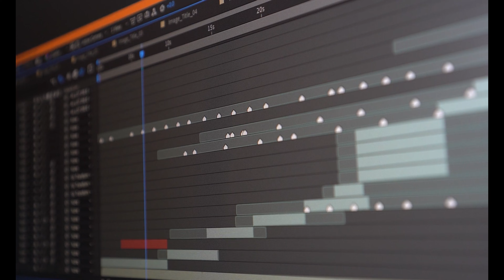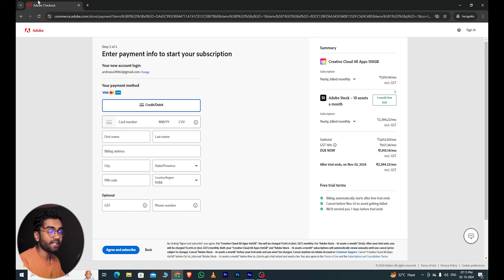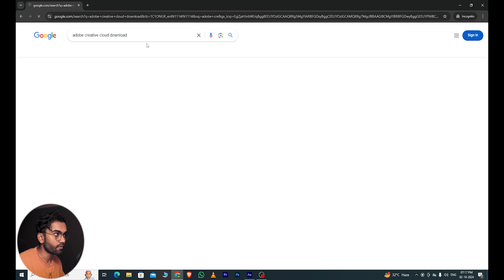How to Download Adobe Animate for FREE in PC & Laptop (2025)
So today in this video I have told how to download adobe animate for free on pc or laptop 2025 and how to install adobe photoshop also in English & Hindi, I will show you step-by-step how to get Adobe Animate for free for a 14-day trial to unlock your creativity and start editing like a pro.

1. How to Download Adobe Animate
2. How to Download Adobe Animate in Laptop
3. How to Download Adobe Animate for free in pc
4. How to Download Animate
5. Download Animate
6. Download Adobe Animate
7. Animate Kaise Download Kare
9. Adobe Animate Kaise Download Kare
10. How To Install Adobe Animate for Free
11. Techy Arsh